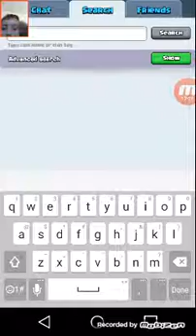Clash Royal trying to 3 crown agin